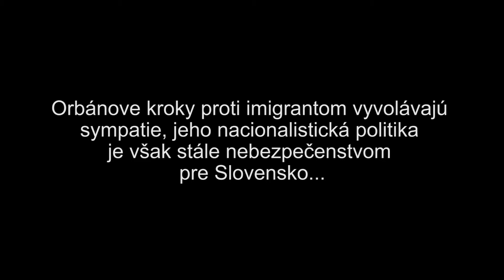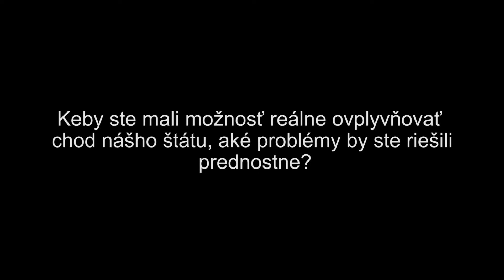Orbán si zaslúži rešpekt, ale ak pôjde proti Slovensku, bude mať problém so SNS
Z interview s predsedom Slovenskej národnej strany Andrejom Dankom v rubrike portálu napalete.sk s názvom Rozhovor na palete.